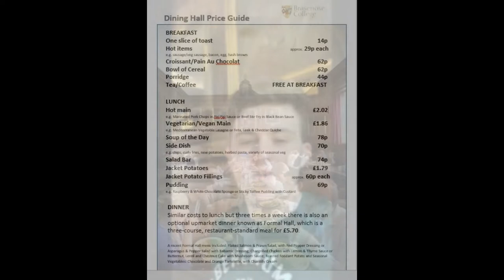Brasenose College tour of Dining Hall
Food is important. At Brasenose College, University of Oxford, we have a fantastic Dining Hall for students to meet up and eat. Jack, a Biochemistry student who is staying in College during the COVID-19 lock down, tells us about it.